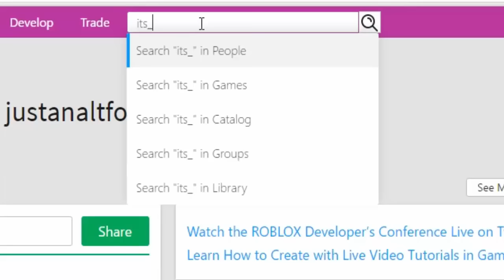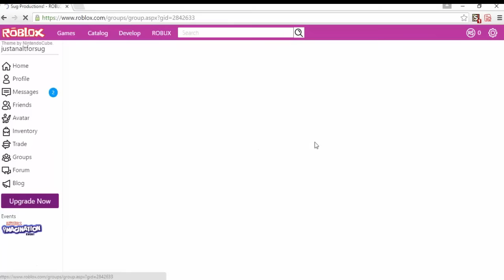How to be in a fan music video!!!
Fan group:
I'll start doing fan videos very soon!!